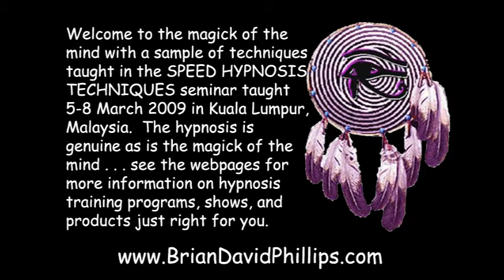Hand Drop Hypnosis Induction with Brian David Phillips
Brian David Phillips demonstrates the "Hand Drop Hypnosis Induction" during his SPEED HYPNOSIS TECHNIQUES course 5-9 March 2009 (Kuala Lumpur, Malaysia).  information, mp3s, videos, photos, courses, and more (including a video-based distance education full seminar DVD course in speed hypnosis techniques).